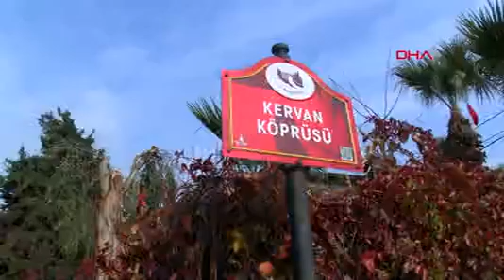İZMİR'İN ALTINDA UNUTULAN SU YOLU BOYACI DERESİ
Dokuz Eylül Üniversitesi Mimarlık Fakültesi Dr. Öğretim Üyesi Halil İbrahim Alpaslan, İzmir'in erken dönem harita ve planlarını incelediği sırada, Alsancak'ta derenin geçtiğini keşfettiğini söyledi. Yaptığı araştırmalarda, derinin çevresindeki boya imalathaneleri nedeniyle adının Boyacı Deresi olduğunu belirlediğini ifade eden Dr. Alpaslan, "İlk izlerini 17'nci yüzyılda gördüğümüz Boyacı Deresi, kentin gelişmesi sonrasında ilk önce yer altına alınıyor daha sonra 19'uncu yüzyılda kayboluyor. Günümüzde fiziki olarak yeniden ortaya çıkartılması mümkün değil. Ancak çeşitli uygulamalarla kentte yaşayanların hafızasında yer edilebilir" dedi.

Dokuz Eylül Üniversitesi (DEÜ) Mimarlık Fakültesi Mimarlık Bölümü Mimarlık Tarihi Anabilim Dalı Dr. Öğretim Üyesi Halil İbrahim Alpaslan, İzmir'in erken dönem harita ve planlarını incelediğinde, Alsancak'ın ortasından geçen bir derenin olduğunu fark etti. Günümüzde İzmir'in önemli yerleşim yeri olan Alsancak'ta eski dönemlerde bir dere geçmesi ilgisini çeken Dr. Halil İbrahim Alpaslan, yaptığı araştırmada, eski harita ve planlarda söz konusu derenin Boyacı Deresi olarak gösterildiğini öğrendi.

Boyacı Deresi'nin tarihini araştıran Dr. Alpaslan, bulduğu bütün verileri bir araya getirdi. Boyacı Deresi'nin kentin altında unutulan bir su yolu olduğunu belirten Dr. Alpaslan, "Mimarlık tarihçisi olduğum için, mesleğim gereği İzmir'in erken dönemlerdeki harita ve planlarını aşinayım. Çeşitli çalışmalar vasıtasıyla bu belgelere başvuruyorum.

Bu süreçte Alsancak'a İzmir'in bugün yoğun olarak yerleşilmiş bir alanında eskiden bir dere olması ilgilimi çekti. Adını çevresindeki boya imalathanelerinden alan Boyacı Deresi'nin izlerine İzmir'in gezginlerin güzergahlarına dahil olduğu 17'nci yüzyıldan başlayarak rastlamak mümkündür. Bugünkü Alsancak'ı düşündüğümüzde doğal bir derenin olabileceğini ihtimal vermiyoruz. Alsancak'ın ortasından dere aktığını hayal etmek bugün bile çok zor" dedi.

AVRUPALI SEYYAHLARIN HARİTALARINDA RASTLANIYOR
Boyacı Deresi ile ilgili ilk bulguların 17'nci yüzyılda İzmir'e gelen Avrupalı seyyahların haritalarında rastlandığını dikkat çeken Halil İbrahim Alpaslan, "İzmir, 17'nci yüzyıldan itibaren Akdeniz'in en önemli limanlarından birine dönüşüyor. Dolayısıyla birçok gezgin uğruyor.

Onların yaptığı haritalar ve aktarımları var. 17'nci yüzyıldan itibaren sık sık Boyacı Deresi'ne değinen belgeleri rastlayabiliyoruz. Boyacı Deresi bugün Kemer bölgesi dediğimiz bölgeden, denize kadar uzanan 500 metrelik alandan akıyor. 17'nci yüzyıldan itibaren bu veriler takip edilebiliyor.

O dönemdeki çizimler günümüz standartlarına yakın değil, kroki şeklinde olduğu için çok net bilgiler edinilemiyoruz. Ama 18 ve 19'uncu yüzyıllarda daha profesyonel insanlar çizimler yapmaya başladığından çok daha net verilere ulaşabiliyoruz. Tam olarak nereden aktığını, bugün nerelere tekabül ettiğini daha iyi anlayabiliyoruz. Boyacı Deresi, Meles Çayı'nın kollarından biri.

Bugün Kemer bölgesi dediğimiz Kervan Köprüsü'nün olduğu bölgeden Meles Çayı'ndan ayrılıyor. Daha sonra Basmane Garı'na doğru Kapılar bölgesinden ilerliyor. Basmane Garı'nın oradan kuzeye doğru dönerek Kültürpark'ın içine giriyor. Daha sonra ise Vasıf Çınar Bulvarı aksına gelerek buradan denize dökülüyor" diye konuştu.

ÖNCE YER ALTINA ALINDI, SONRA TAMAMEN KAYBOLDU
Boyacı Deresi'nin 18'inci yüzyılların sonlarından itibaren denize kavuştuğu yerden başlayarak yavaş yavaş yer altına alınmaya başlandığını aktaran Alpaslan, "Önce kuruyup yok olmasından ziyade yer altına alınması süreci var. 18'inci yüzyıl sonlarına doğru İzmir kent merkezi çok büyüyor. Punta bölgesine kadar, yani bugünkü modern liman bölgesine kadar yapılaşma yayılmaya başlıyor. Dolayısıyla buralarda yapı alanı ihtiyacı doğuyor. Bu süreçte Boyacı Deresi yer altına alınıyor, son birkaç yüz metrelik kısmı yer altından akmaya başlıyor.

Tam olarak kaybolması ise 19'uncu yüzyıla denk geliyor. İzmir büyük yangını yaşadıktan sonra özellikle Alsancak bölgesi yeniden yapılaşıyor. Yeniden yapılaşırken eski izlere riayet edilmiyor, yeni bir planlama ile yapılaşma yapılıyor. Yeni planlama yapılırken eski dokuların izleri hem Boyacı Deresi'nin aktığı güzergah, hem de yapı adalarının ve sokakların izleri günümüze taşınamıyor. Bu süreçte Boyacı Deresi tamamen yok oluyor. Günümüzde ne yazık ki bir iz kalmıyor" dedi.

'DERENİN AKTIĞI GÜZERGAH BELLİ BİR TONDA BOYANABİLİR'
Boyacı Deresi'nin kent hafızası için önemli olduğunu vurgulayan Dr. Alpaslan, fiziki olarak yeniden ortaya çıkartılmasının mümkün olmadığını, ancak çeşitli uygulamalarla kentte yaşayanların hafızasında yer edilebilmesinin sağlanabileceğini söyledi. Boyacı Deresi'nin güzergahının belli bir tonda boyanarak veya çeşitli tabelalar konularak kentliye sunulabileceğini aktaran Dr. Halil İbrahim Alpaslan, şöyle konuştu:

"Kentler, tarihleriyle birlikte yaşayan organizmalardır. Kentler belleksiz mekanlar değildir. ."